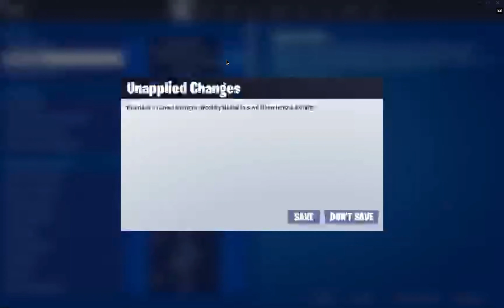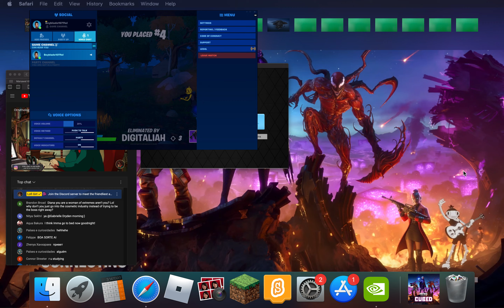Me fishing a legendary weapon and dies from someone